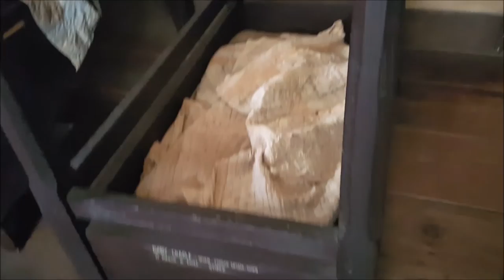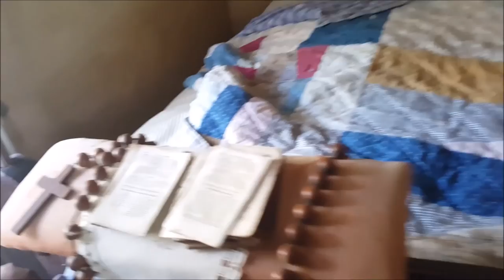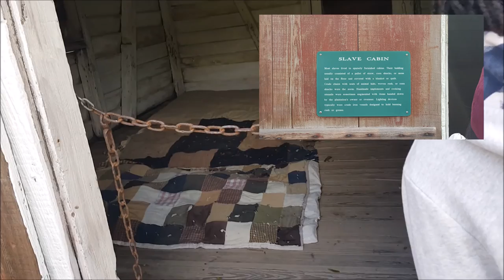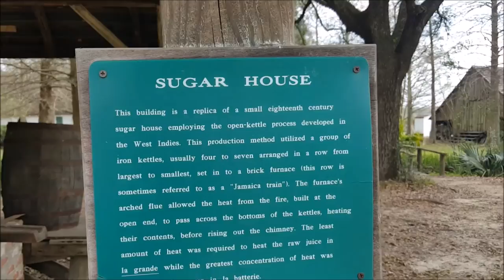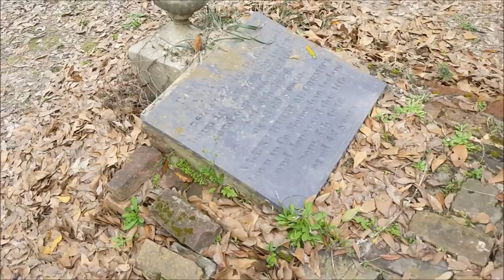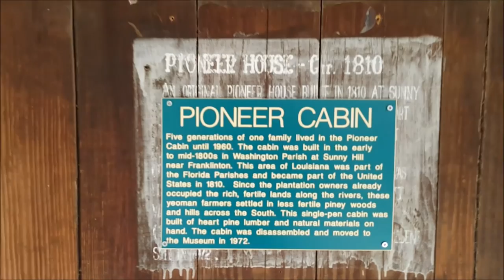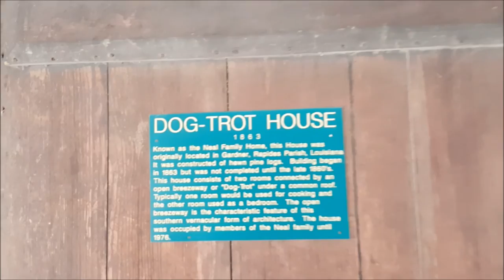VLOG #1 | Class Trip to Slave Cabins | Southern University | Black History Month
Hey guys! I had the pleasure of viewing some slave cabins right here in Baton Rouge, La on a Sociology class trip. It was very surreal being in one of them and seeing the conditions my ancestors had to endure.

Location: LSU Rural Life Museum and Windrush Gardens

Be sure to watch all the way to the end!

PERISCOPE: Whitney Alana

REMEMBER. "Your quality of life is what you make of it!"